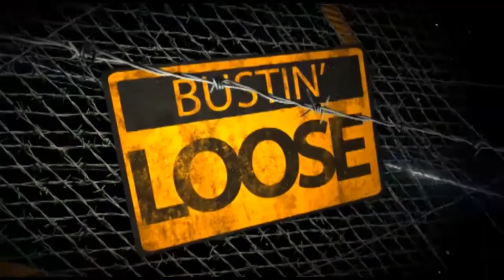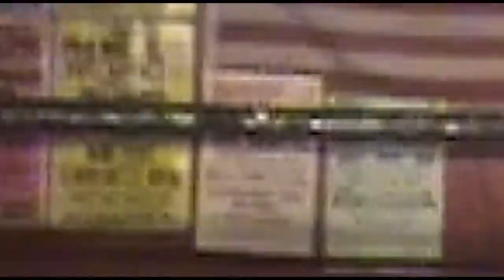Bustin' Loose 2-6-15